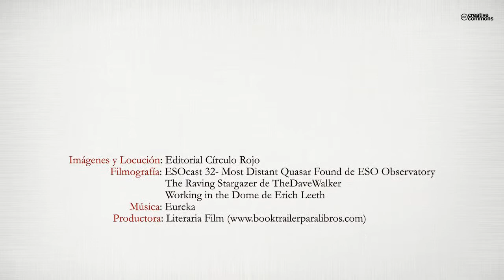Agrupaciones, asociaciones, sociedades y centros astronómicos (Booktrailer) - Editorial Círculo Rojo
En el presente libro trata, de forma didáctica, de informar sobre agrupaciones, asociaciones, sociedades así como centros astronómicos, desde diversos puntos de vista como son el histórico así como la indicación de las diferentes colaboaciones que se realizan con centros astronómicos, centrándose especialmente, en el tema dos, sobre los diferentes centros astronómicos exiatentes en España, tanto públicos
como privados.
La información contenida en el presente libro se amplía a museos, planetarios y observatorios astronómicos existentes en España.